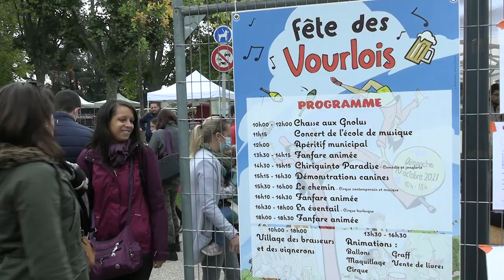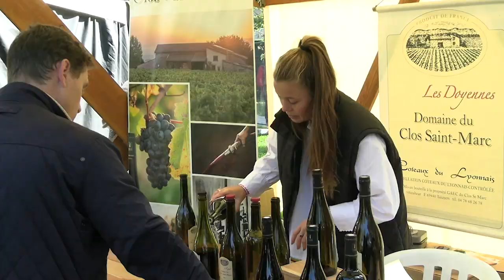Fête des Vourlois 2021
Retour en image sur la Fête des Vourlois du dimanche 10 octobre 2021.
Des spectacles, des produits artisanaux, des animations et surtout de la bonne humeur !